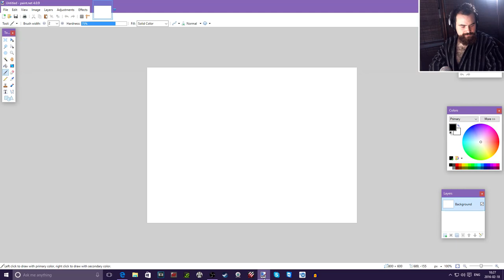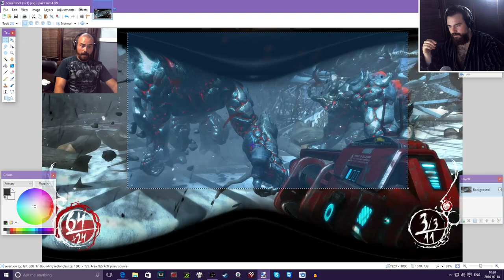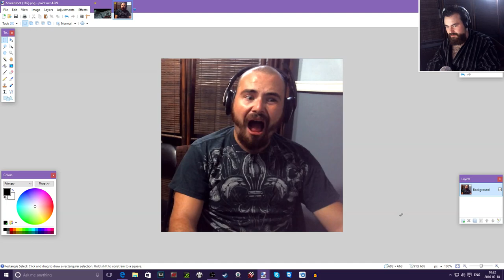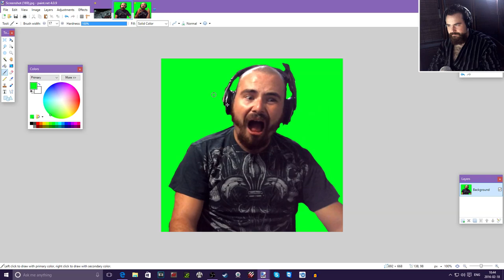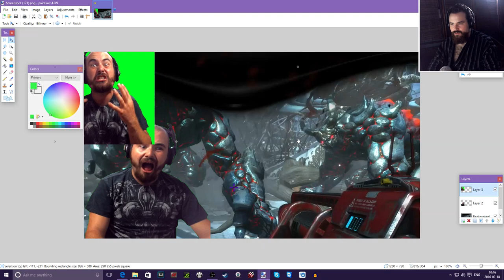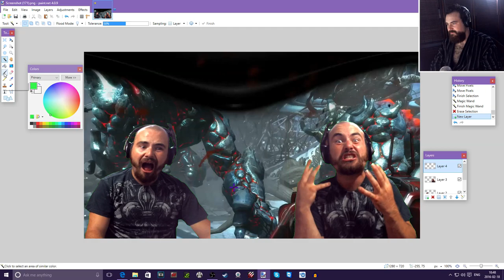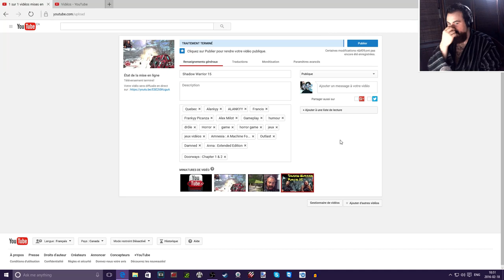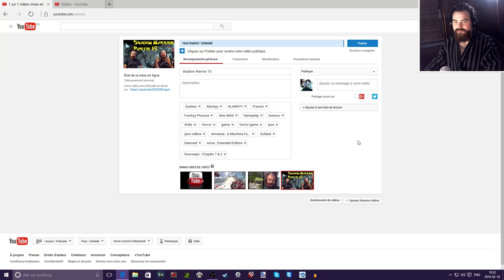Vlog : comment je fais mes thumbnails de Youtube !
j'vous montre du plus vite que je peux c'que je fais pour faire mes images de YouTube pour les rendre attrayantes :)